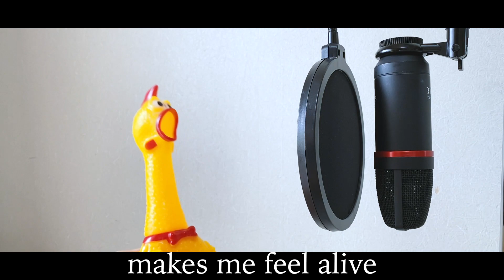【びっくりチキン演奏】KiLLiNG ME/SiM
◇使用したチキン

◇レコーディング機材